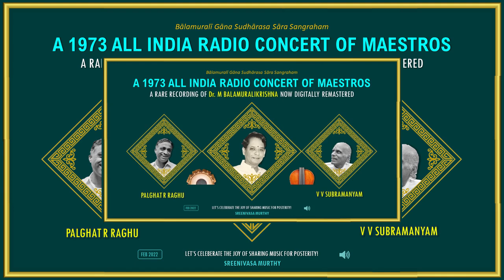A 1973 AIR Vintage Concert of Maestros: 🔸M Balamuralikrishna 🔹 V V Subramanyam 🔹 Palghat R Raghu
🍃 The ugādi festival is back again, in 2022, to give us lots of assurance to embrace the joy, hope and celebration of life. On this auspicious day, here is an offering - a vintage radio concert of Dr. M Balamuralikrishna (BMK), a broadcast from the year 1973.

🍃 We all have witnessed in his hundreds of concerts, BMK was always seen celebrating and living in the moment of pure joy while he sang; and the thousands gathered there were also experiencing the joy which BMK experienced and transmitted. On listening to this radio recording, a keen listener would also merge with those thousands, experiencing the timeless joy of Muraligānam.

🍃 In this hour-long programme, BMK presents 4 compositions, 2 in brief and the other two in all their details. Here, BMK is accompanied by Sri. V V Subramanyam (violin) and Sri. Palakkad Raghu (mridangam).

00:00      –1️⃣ Intanuchu varnimpa – Gundakriya – Ādi – Tyāgarāja
00:03:29 –2️⃣ Dévādi déva – Sunādavinōdini – Ādi – M Vāsudévācharya
00:30:09 –3️⃣ Emani migula varnintu – Tōdi – Ādi – Shyama Shāstri
00:56:46 –4️⃣ Nagumōmu – Madhyamāvati – Ādi - Tyāgarāja

🟧 Gundakriya, a derivative of Māyamālava Gowla, traditionally believed to be so puissant that it can even melt stones! Not sure, if Saint Tyāgarāja has created this rāga, but the way it is used to express his wonder in narrating the indescribable beauty of Lord Rama certainly melts the heart.

🟩 When BMK rendered the rāga Sunādavinōdini and the kriti ‘Dévādi déva shri vāsudévā’ in front of its composer, Mysore Vāsudévācharya, the great composer said, “My original composition was like an ordinary girl from a poor-family married into a wealthy family; your rendition is like the same girl when pregnant with a child, joyfully returning to her parents’ home, wearing beautiful ornaments, and bringing unexpected happiness. The song is mine is a mere fact but, it is yours by value.” This vintage rendition too brings back such fond reminiscences as expressed by the composer himself.

🟪 I believe that there is an inherent and essential characteristic relationship between Balamurali’s music and Tódi rāgam. To me, this relationship is akin to the rays of sun light and the sun himself. Listening to Tódi continuously reveals its dimensions like the depth and vastness of an ocean and gives us an idea why this rāgam has captivated the souls and imagination of generations of musicians and composers. Here again, BMK, through Shyama Shastri’s heart connects the listener to the intent of the composer and the objective of this great composition.

🟨 Being a master of rendering Saint Tyāgarāja kritis, BMK concludes the concert with a masterly rendition of Utsava sampradāya kriti in the rāga Madhyamāvati – an auspicious ending of a concert while signalling of the beginning of a new year.

💐Wishing you all a happy ugādi.